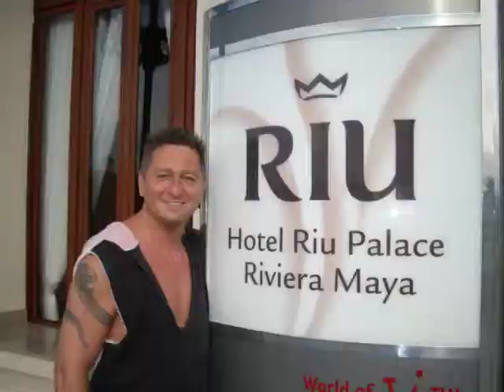Dubai Einkaufscenter Shopping Ausflug Hafen Schiffe